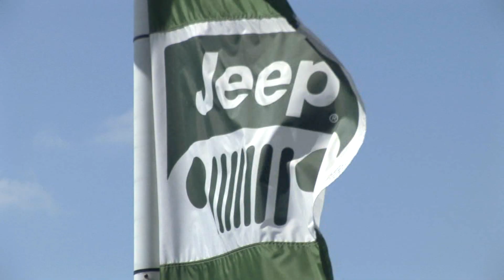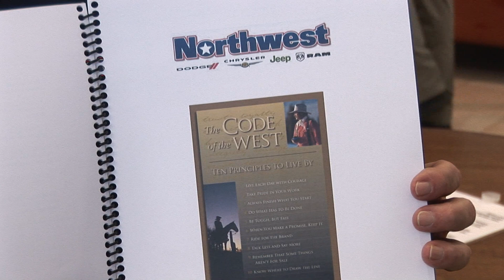Northwest Dodge Houston Community Event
Northwest Dodge in Houston in association with the Jeep People put together a community outreach program providing child safety and vehicle checkups and maintenance.